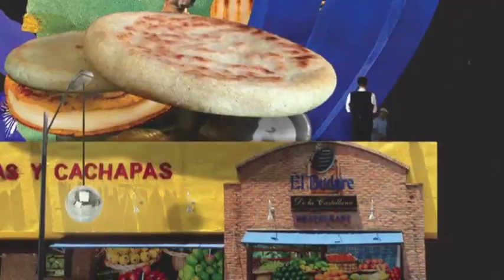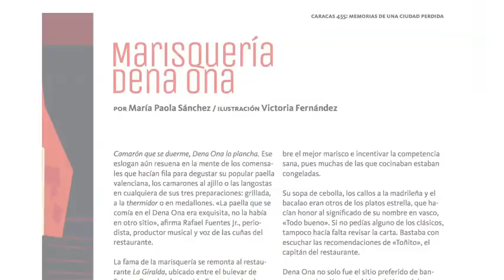Banesco publica las memorias de la ciudad en Caracas 455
Banesco y Reescribir, empresa de servicios editoriales, reviven el vínculo de los caraqueños con la ciudad, recuperan memorias y documentan la transformación urbana que ha tenido Caracas en los últimos años. El libro Caracas 455: memorias de una ciudad perdida está disponible para su descarga gratuita en la Biblioteca Digital Banesco.